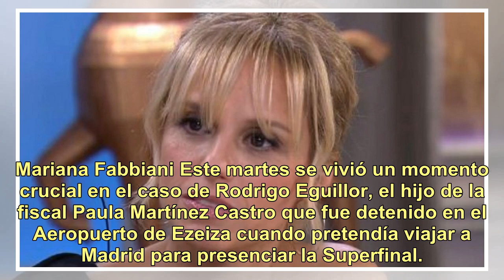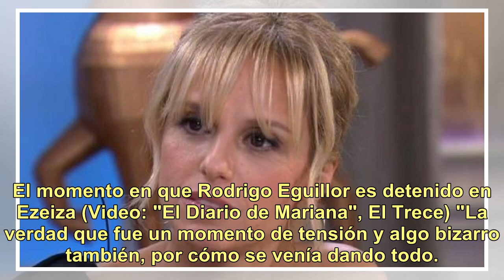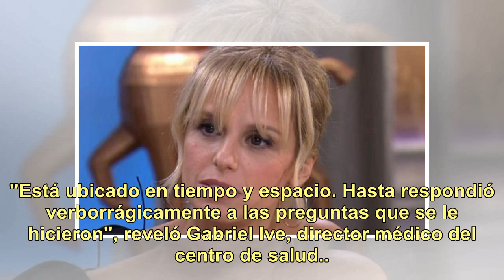Mariana Fabbiani y la detención en vivo de Rodrigo Eguillor: "La entrevista venía áspera, no iba ...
Mariana Fabbiani y la detención en vivo de Rodrigo Eguillor: "La entrevista venía áspera, no iba a terminar bien"

Mariana Fabbiani Este martes se vivió un momento crucial en el caso de Rodrigo Eguillor, el hijo de la fiscal Paula Martínez Castro que fue detenido en el Aeropuerto de Ezeiza cuando pretendía viajar a Madrid para presenciar la Superfinal. Y la escena permanecerá en la memoria colectiva por mucho ti...